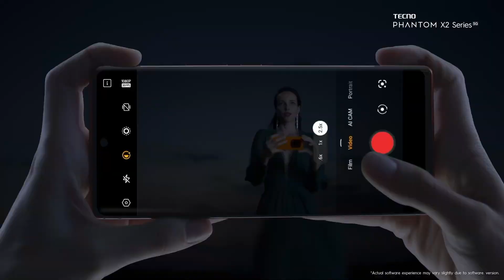Tecno Phantom x2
TECNO Phantom X2 5G Launched

6.8 inches +120Hz FHD + Curved Amoled
8GB+256GB
64MP+13MP+2MP
32MP Front
5,160mAh + 45W